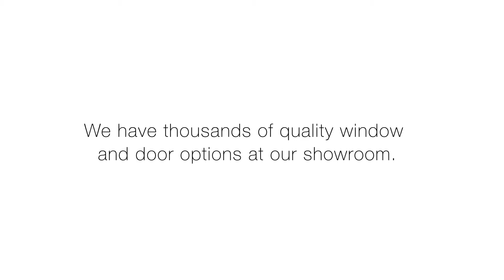Window Design Center - Showroom Tour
Green Clock Films is a video production team of unique talents and creative abilities. Our singular mission is to tell the unique story of your business or organization through video. If you are interested in marketing your business through video, check us out at greenclockfilms.com. Take a look at our work and contact us to talk about how video can benefit your business.